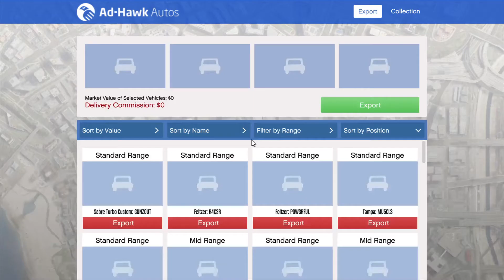Grand Theft Auto V Online Arkadaşlarla Araba Koleksiyonu Satışı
Vehicle Cargo Collection